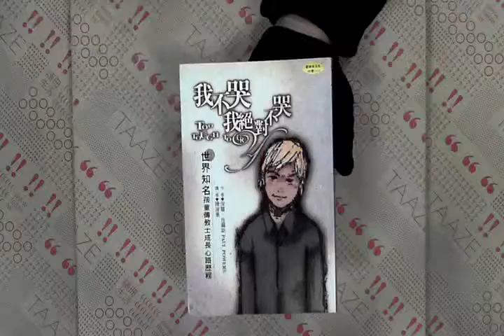TAAZE｜我不哭，我絕對不哭 二手書書況 9570360607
TAAZE｜讀冊生活網路書店「我不哭，我絕對不哭」，找二手書請至